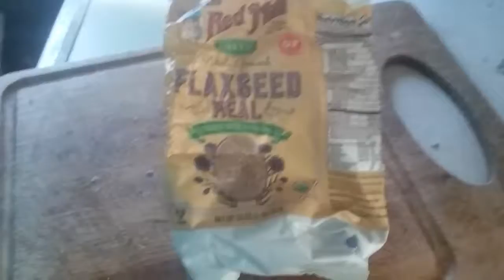Vegan Van Fruit and Nut Salad...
Salads don't have to be boring. I try to have one big salad per day.This afternoon, I've got some pears and apple, almonds and walnuts to  pull together an awesome, easy to prepare and inexpensive salad.